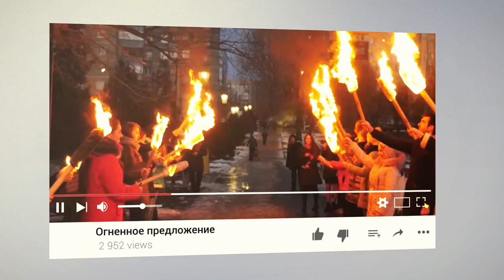Новости | LIK TV РЫБНИЦА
новости Рыбница